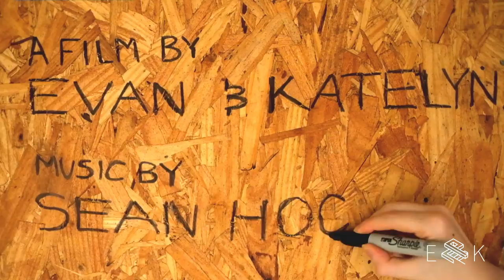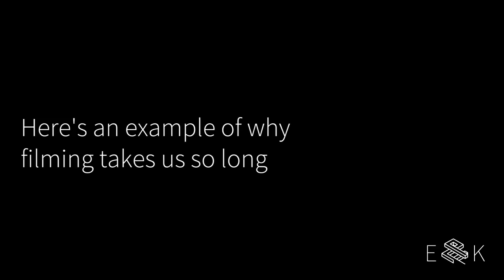Adding a color wall to our workshop/garage (ft music by Sean Hogan)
We made color walls to use as backdrops for filming, and Sean Hogan took the sounds we made and turned them into music! 👇 links & info below! 👇
Short angled brush .
Long angled brush .
Fujifilm X-T10 . (main camera)
35 mm F 1.4 lens . (makes things look fancy)
Panasonic DMC-FZ300 . (vlog and zoom camera)
Microphone . (so you can hear us)
Main tripod .
Pan head for tripod .
Joby GorillaPod tripod .
Ballhead for tripod .
Lighting kit .
Katelyn’s Mom
Matt Baker
Kathy Casanova
Allen Canterbury
Jason Kaczmarsky
Making LoCo
George Partin
Sam Atkins
Thomas Desor
Brian Shannon
Jeremy Gunkel
Quinn Leffingwell
Joshua Lepselter
Katya Popova
Patrick Clancy
David Ingram
Evan’s Dad
Stefan Gredel

We really love how this color wall backdrop turned out. The color panels are double sided so they are large enough to fill our screen AND they are reversible, allowing us to do lots of different color combos.

We made the panels out of cheap 4x8 strand boards from the big box store near us, so they have an interesting texture to them and weren't too expensive to make. We got sample sized paint cans so we could experiment with lots of colors. We do think we'd like to come up with a way to more easily move them around, but overall we think this is a great cheap DIY backdrop.